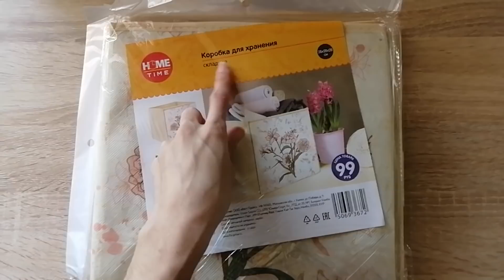🧹РАСХЛАМЛЕНИЕ НЕНУЖНЫХ ВЕЩЕЙ 💥МОТИВАЦИЯ НА УБОРКУ 😇 ПОКУПКИ ДЛЯ ДОМА 😻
Сегодня у нас мотивация на уборку в гостиной , покупки для дома и расхламление ненужных вещей .

Мотивация на уборку , я хочу вдохновлять вас на порядок ,расхламления и организацию своего пространства в квартире поэтому открыла отдельный канал про мотивацию на уборку, мы с вами будем прибираться в ванной , в двух детских , кухне и коридоре , если я вас хоть немного вдохновила поддержите меня лайком и комментарием это очень мне поможет в продвижении роликов и вдохновении большего количества людей.  Так же у меня есть канал где я освещаю свою жизнь буду рада если зайдете и посмотрите и останетесь 😊😉 Всем большой мотивации !!!